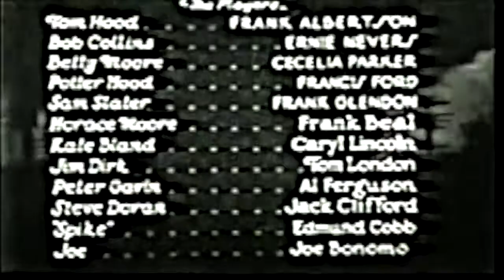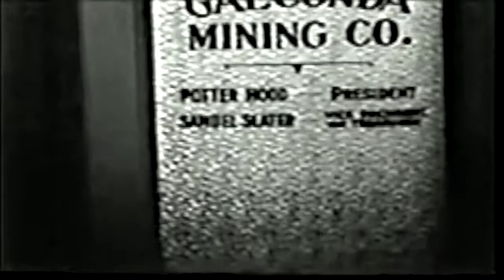The Lost Special No. 12 : Retribution (1932)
''The Lost Special'' is an American movie, produced by Universal Pictures, serialized in 12 parts from 2 december 1932 to 18 march 1933 in USA and from 23 march to 8 june 1933 in UK. 1 part per week. 3 reels per part (12 minutes). Black & White.